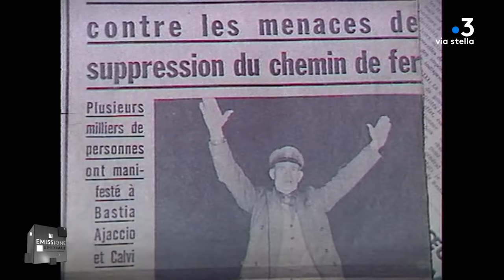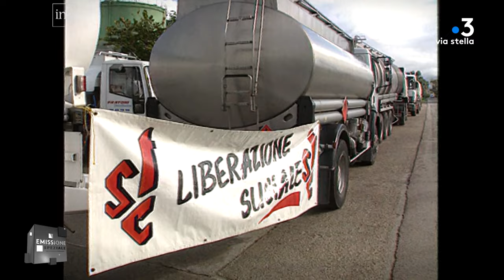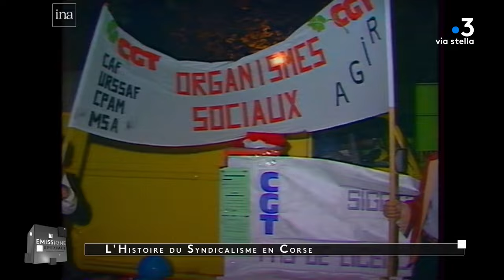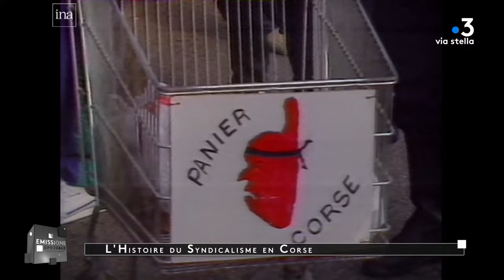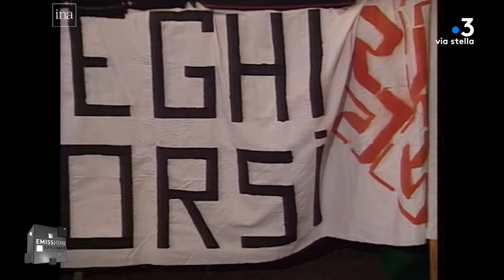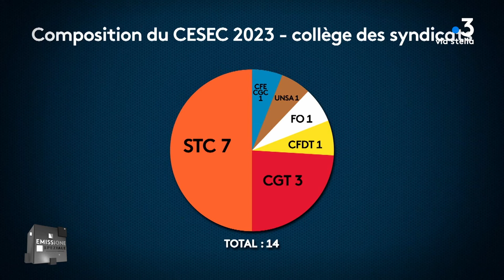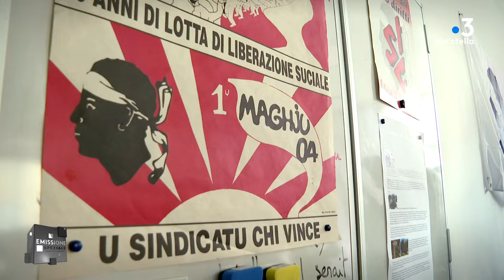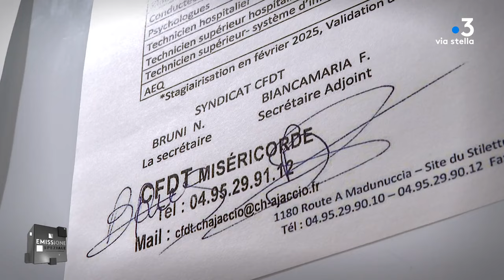Emissione Speziale du 29 mai 2024 - Le syndicalisme.. Présentée par Pierrick Nannini.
La gare de Bastia, théâtre de mouvements sociaux importants à l’après-guerre autour du chemin de fer en Corse...
La Préfecture, épicentre de la lutte pour l’obtention de la prime d’insularité en 1989...
Notre plateau ce soir est à un carrefour, peut-être le plus important, de l’histoire des mouvements sociaux en Corse...
Votre Emissione Speziale est consacrée à la question du syndicalisme...
Pour évoquer cette thématique, de nombreux invités, des anciens leaders syndicaux, des actuels, des organisations patronales...
Tous nous livreront leur sentiment sur le passé, présent et futur..
Nous traiterons du syndicalisme dans tous ses aspects, de l’historique des combats menés, du rapport de force actuel, de la représentativité des différentes structures mais aussi des relations avec le patronat tout en faisant valoir la vision de chacun en cas d’Autonomie demain...